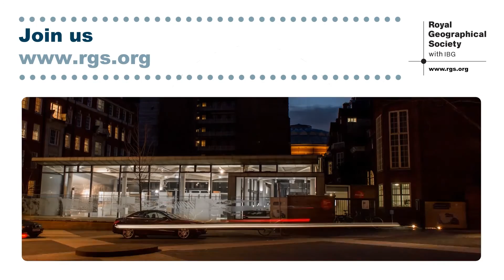Chartered Geographer: why apply? - Marielle O'Lone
Chartered Geographer (CGeog) is the only internationally recognised professional accreditation for those with competence, experience and professionalism in the use of geographical knowledge, understanding and skills in the workplace.